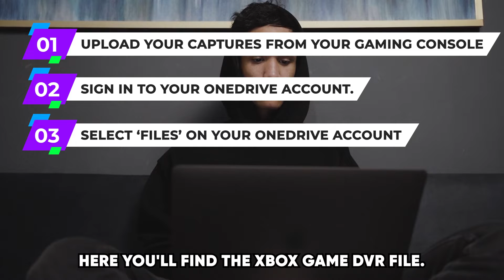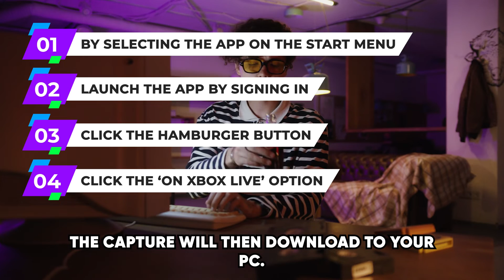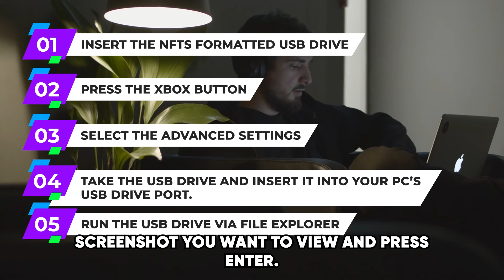How To Access Xbox Captures On PC (How To Download Access Xbox Captures On PC)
How To Access Xbox Captures On PC (How To Download Access Xbox Captures On PC). In this video tutorial I will show you how to access Xbox captures on PC.

Via OneDrive.
To access your Xbox captures via OneDrive:
1. Upload your captures from your gaming console to your OneDrive account.
2. Turn on your computer and sign in to your OneDrive account.
3. Once you've signed in, select 'Files' on your OneDrive account, and then go to the videos option. Here, you will find the Xbox Game DVR file. Click on it. This file contains all your uploaded Xbox captures.
4. To save a capture on your PC, click on it, then select the download option. The selected file will download to your PC.

Via the Xbox console companion app.
To access your Xbox captures via the Xbox companion app:
1. Open the Xbox console companion app on your PC by selecting the app on the start menu. If the app is absent from your PC, you need to download and install it from the Microsoft Store.
2. Launch the app by signing in using your Microsoft account.
3. Once the app launches, click the hamburger button on the top left corner of the app and then select the Captures option.
4. Click the 'On Xbox Live' option to view your captured console screenshots. To download a capture to your PC, select the capture on the app, then click the download option. The capture will then download to your PC.

Via USB Drive.
Before you can save gaming screenshots directly to a USB drive from your gaming console, the USB drive needs to have an NFTS file system. To view your Xbox captures directly via USB:
1. Insert the NFTS formatted USB drive into your gaming console.
2. Press the Xbox button on your gamepad and select the Capture and Share tab.
3. Select the Advanced Settings, then select the external capture location option. All your Xbox captures will now be saved to the USB drive.
4. To view the screenshots on your PC, take the USB drive and insert it into your PC's USB drive port.
5. Run the USB drive via File Explorer, and then click on the saved Xbox screenshot you want to view and press Enter. Your default image viewer software will then open the image.